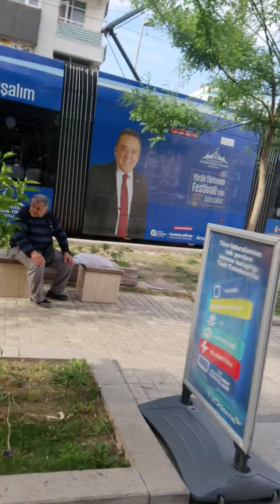Antalya doğu garajı asmr